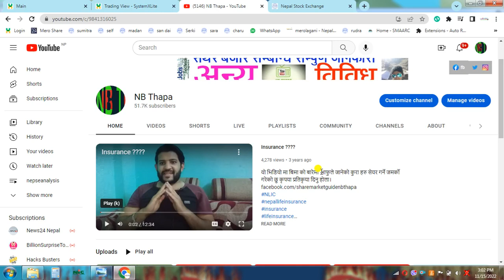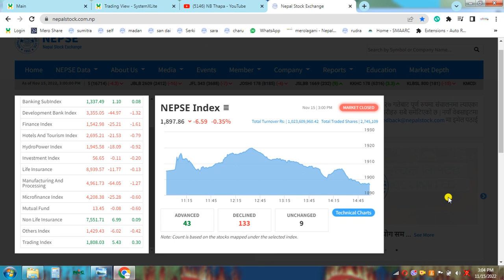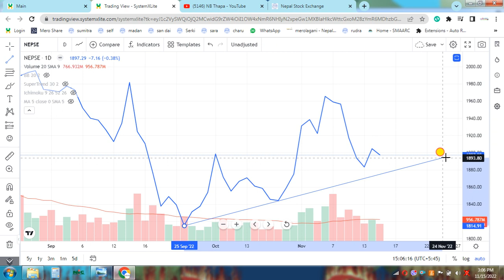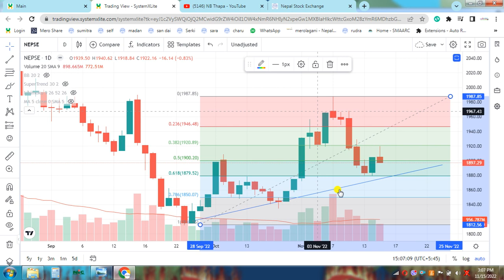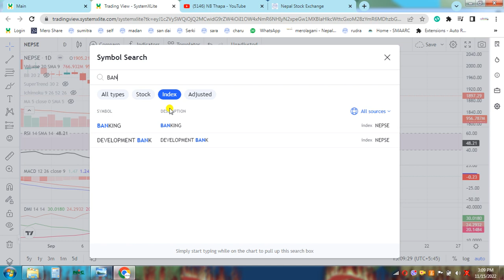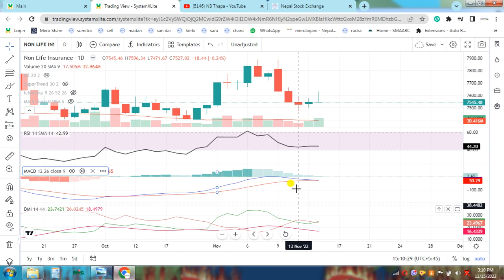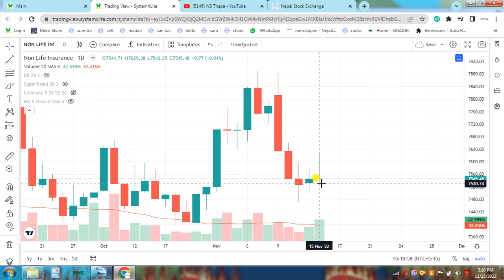Nepse Daily Update//Stock Analysis Nepal